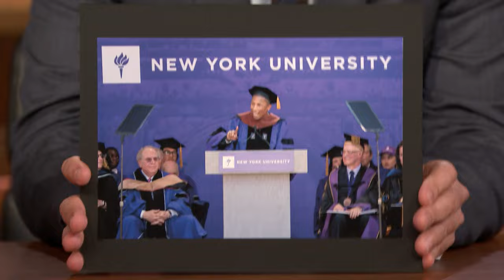Pharrell Williams' Triplets Harmonize When They Cry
Pharrell Williams opens up about becoming father to triplets, demonstrates his assembly line-style parenting and the talks about the music he composed for Despicable Me 3.